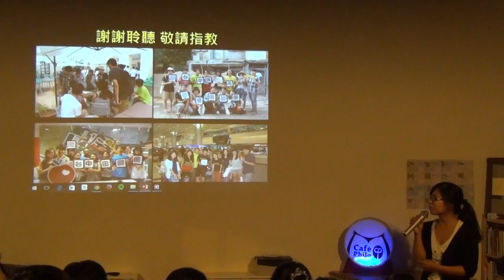20151009 【哲學星期五＠台中】─「雙城遊記：台中與香港城市的生與死」 Part 3－Q&A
香港對大多數台灣人來說，是既熟悉卻又陌生的區域，每當旅展時總有許多人購買香港旅遊票劵，享受購物的樂趣。然而，香港真如我們所想像的是「購物天堂」嗎？2015年依據國際房屋負擔力研究公司公布，全球城市居民負擔房屋指數，香港為全球所有城市之中最難負擔住房的地區，面對如此昂貴的住房，香港是居住者的「地獄」？

台中城市發展田調團港台交流組於今年4月開始籌備，嘗試由市民組織成員擴大尺度與其他城市交流，尤其香港的城市經驗與台灣有許多不同，透過經驗交流下反思當前所居住城市的問題與行動可能。港台交流匯集了不同領域的成員，多數並非為城市研究者，而是其他領域的市民，因此，比起學術交流單位有了更輕鬆的話題彼此交流。

本週哲學星期五@台中將以「雙城遊記─台中與香港的城市經驗」介紹兩者市民組織之間如何影響城市發展，同時介紹台灣人所熟悉的「雨傘運動」前，香港有哪些城市發展與困境，而「雨傘運動」後又有哪些市民組織持續對城市進行發聲，以喚得屬於他們的城市權。港台交流組於今年7月份前往香港，在為期8天的行程中共與五個市民組織進行交流，包含：關注城鄉變遷與農業社群的「土地正義聯盟」、探討老舊工業區變遷的「觀塘組織」、利東街保存運動的「Ｈ１５關注組」、土瓜灣嘗試社區營造的「土家故事館」與早期聚落保存的「衙前圍」。經由上述組織帶來了：開發與保存、社群與個體利益、私有產權與非產權等城市議題的思考。台中市近年來迅速的開發也產生上述爭議，包含樹德山莊、水碓聚落乃至當前台鐵宿舍、天外天等，以及重劃下私有產權與非產權者的爭議。面對大規模的地產開發與城市文化重塑的問題，兩座城市值得相互借鏡，藉由當前市民組織的爭取，找尋一種市民城市權。

因此，港台交流後由組織到個人如何實踐，都是改變城市氛圍的關鍵。現今香港有許多的關注組織持續進行著城市實驗，以尋求在資本壓迫下的其他可能。台中近年來許多市民組織興起，也讓這座城市有了更多的對話，從港台交流組的地理教師透過自己在課堂進行實驗以達到學生對城市的認知，再到現今台中當前組織對於城市的發聲，皆是透過個體與社群的實驗以達到在這座城市形塑屬於市民樣貌。

【時間】2015/10/09 (五) 19:30 ~ 21:30
【主持】林虹汝 | 紅絲線書店店長
【主講】黃子倫 | 台中城市發展田調團港台交流組成員、建國科技大學通識中心兼任講師
施欣妤 | 台中城市發展田調團港台交流組成員、彰化藝術高中地理科教師

【策劃行政】林俞辰、楊宗澧【海報設計】賴怡伶【開場主持】何鎧亘、高佳薏【攝影】廖家瑞、潘惠閔、施蘊芳【錄影】許文烽、許淑惠、林呈翰、許華倩【網管】楊宗澧【摘要】林俞辰、許華倩、施蘊芳【行政協力】林信榮、陳沛依、邱嘉緣、張珮綺

天下【讀者投書】高甫承：高房價下，社會住宅是否成為趨勢？香港租客大遊行的省思